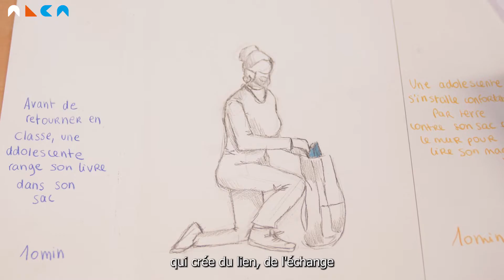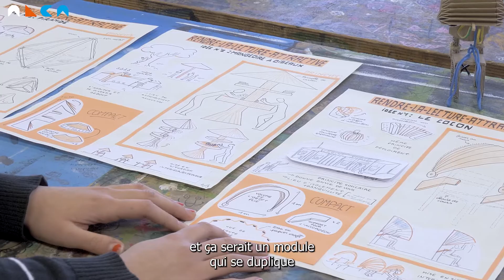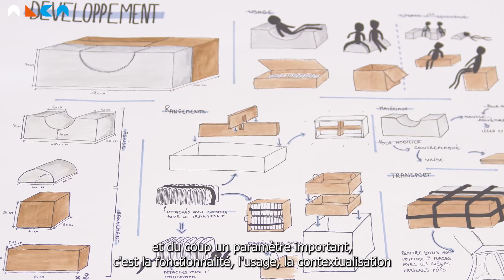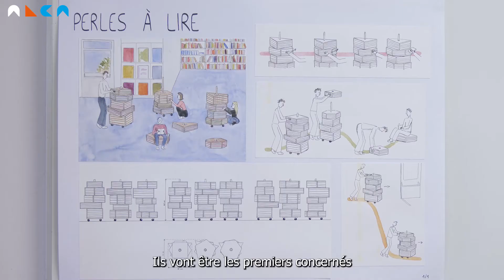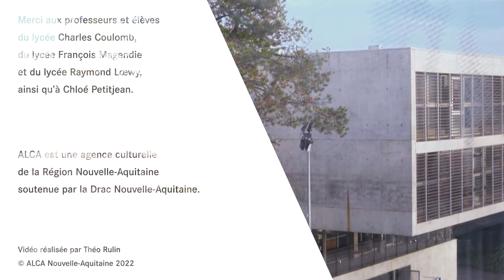La Piscine : un dispositif de médiation en mouvement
La Piscine est un dispositif de médiation culturelle mobile à destination des établissements sous compétence régionale. Il a été designé par Chloé Petitjean.
Ce dispositif, composé de collections de livres et de nombreuses ressources numériques dans univers immersif, sera accompagné de différents outils qui permettrons aux futurs emprunteurs de concevoir des projets d’EAC notamment avec des fiches pratiques et dossiers construits autour de thématiques qui, pour cette année seront : l’amour de soi, la poésie contemporaine et l’écologie.

Cette vidéo a été réalisée lors d’un travail collaboratif avec plus d’une centaine d’élèves de terminale STD2A (Sciences et Technologie du Design et des Arts Appliqués) de trois établissements de Nouvelle-Aquitaine. À cette étape du projet, le dispositif n'avait pas encore été baptisé La Piscine.